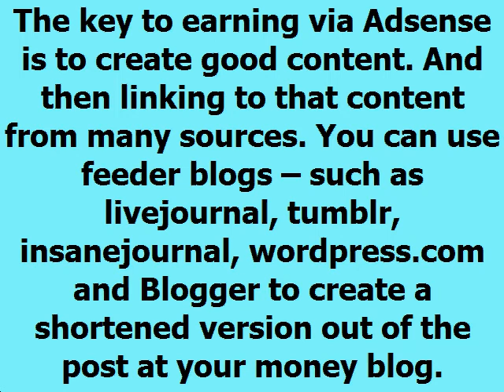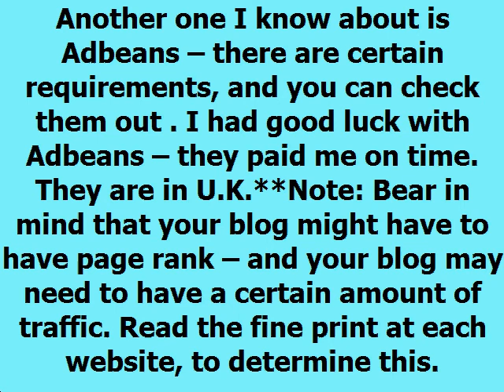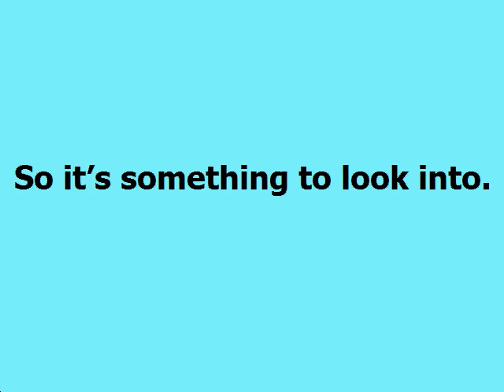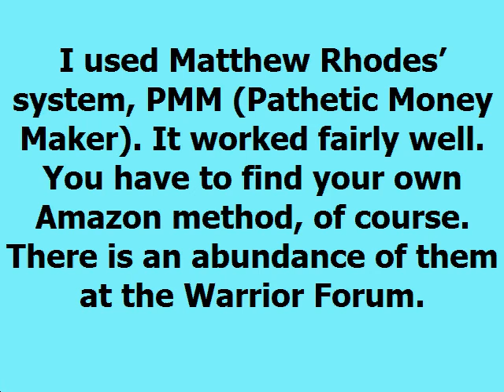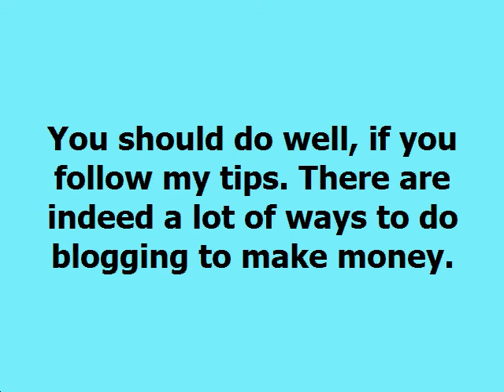How to Make Money Blogging: 4 Concrete Ways to Earn Income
Regarding how to make money blogging, there are SOLID approaches to earning a GOOD income with your blog. One involves using wordpress as your "main" blog, and setting up feeder sites (such as blogger, LiveJournal, Posterous and others) which link to your wordpress.

Another method has to do with WomVegas - an intelligent website which is laid out so smartly as to provide benefits and advertising to Free members (as well as paid members). Wom stands for "word of mouth" - at Womvegas, it's SUPER Simple to gain exposure for your blog or site.

I hope you will find these methods on how to make money blogging useful.